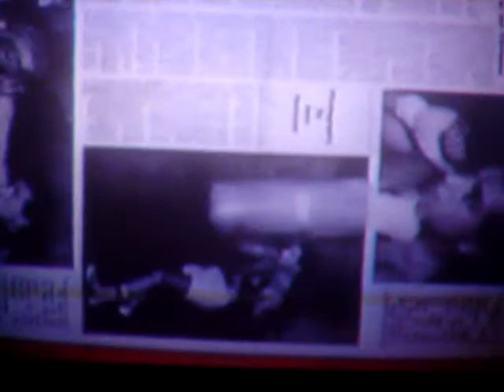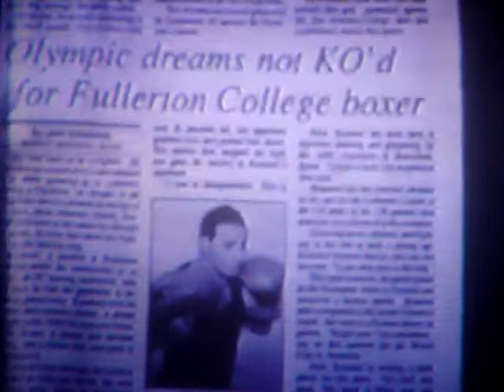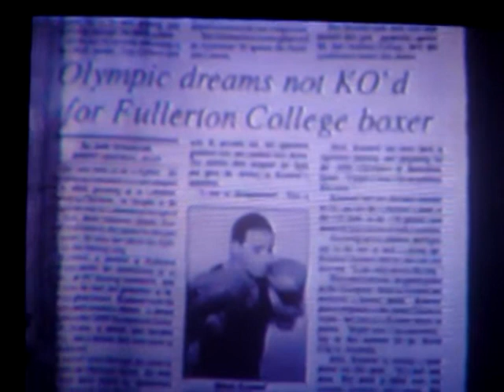Mirwan Nicolas Kassouf ( Mark Kassouf) Olympic Boxing Qualifier Golden Gloves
Mirwan Nicolas Kassouf ( Mark Kassouf) Olympic Boxing Qualifier Golden Gloves champion ship in Los Angeles